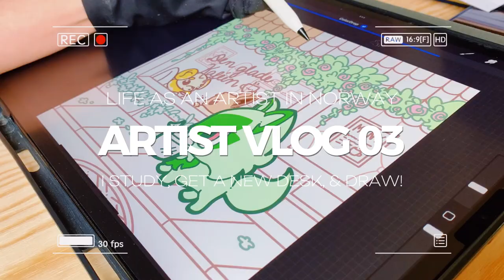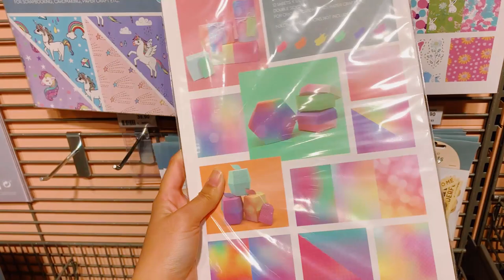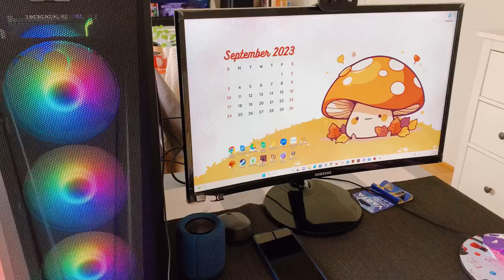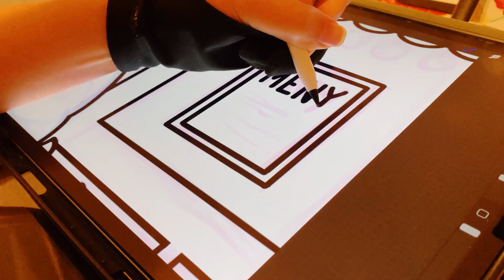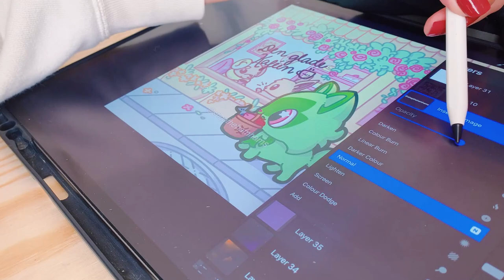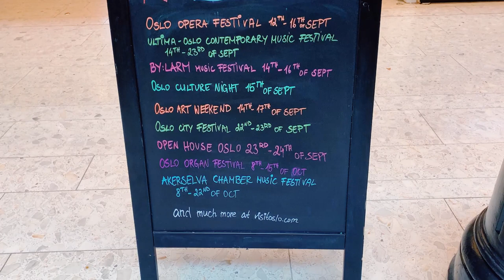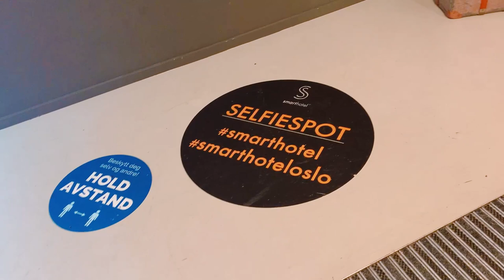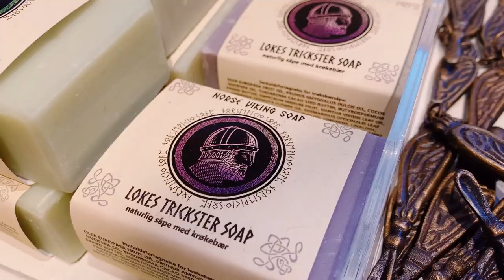New Ikea Work Desk, Drawing, & Studying: Life as an Artist in Norway Cozy Studio Vlog 3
I'm Chiqui, an artist who draws cute / kawaii art and lives in Trondheim, Norway! In this studio vlog I show you a bit more about my life as an artist in Norway, such as studying Norwegian, exploring the city, and a bit of some Oslo travel clips. Aside from that, I draw a prompt inspired by cats, pokemon, and other cozy things, as well as assemble my new work desk that I got from Ikea! I hope you enjoy your stay.

▼ Music Credits ▼
♪ stream cafe - sweet cafe
link:    • sweet cafe ☕ | cute background music ...